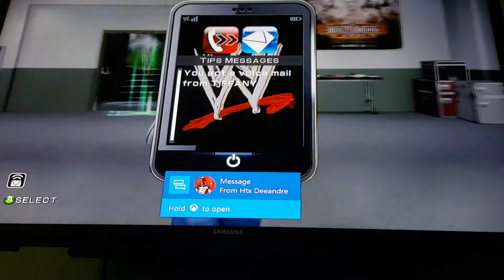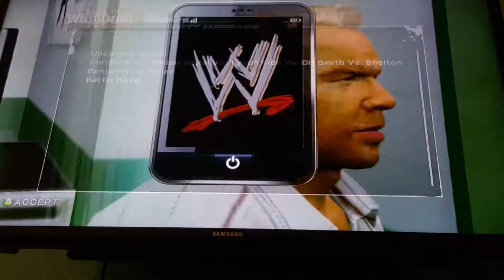WWE SMACKDOWN VS RAW 2011 RTWM Christian part 2